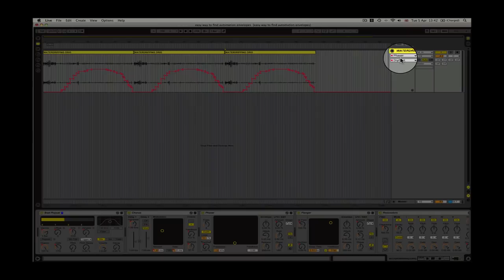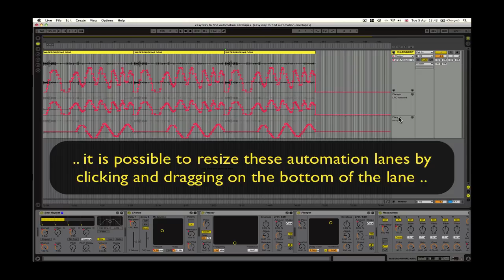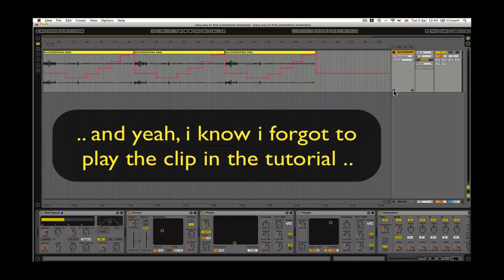easy way to find automation envelopes in ableton live 8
how to quickly find automated parameters in track lanes in ableton live 8 without searching through the mixer drop down menu